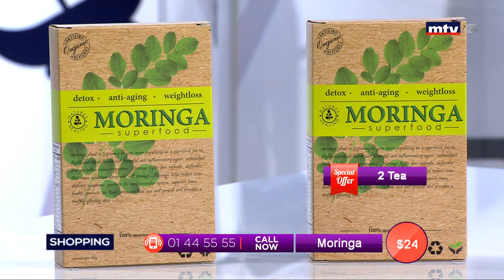Best Seller - 13/06/2019 - Part 3